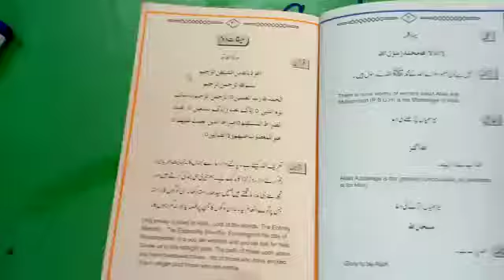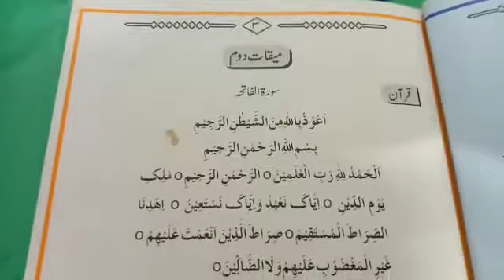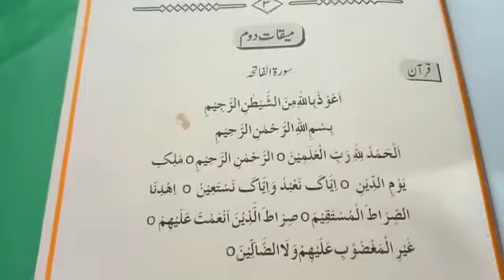Play Group Daffodils Nazra 9-4-21